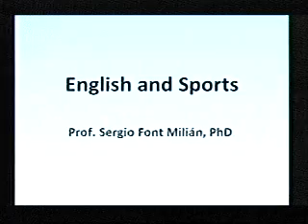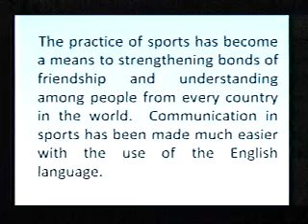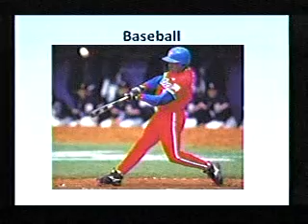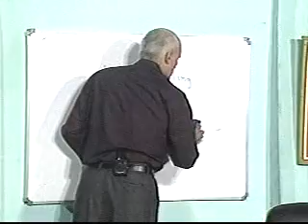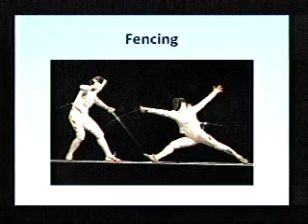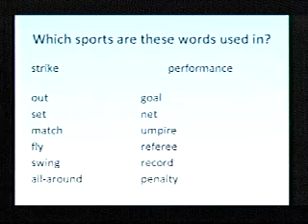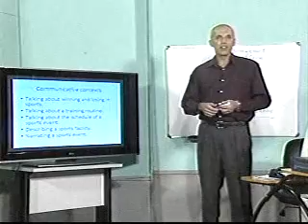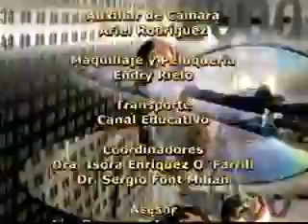Conf57 English and sports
Curso de Inglés por Televisión en Cuba.   Clase sobre el idioma inglés y los deportes.